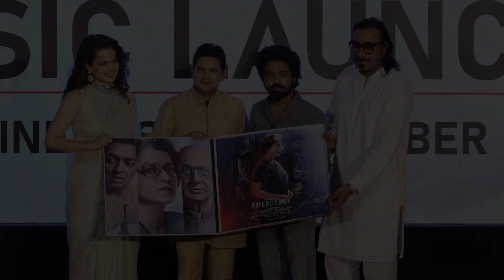Kangana, Arko, Manoj & G. V. Prakash At The Juke Box Launch Of The Film Emergency In New Delhi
Bollywood Actress Kangana Ranaut, Arko Pravo Mukherjee, Manoj Muntashir  And G. V. Prakash Kumar At The Juke Box Launch Of The Film Emergency In New Delhi